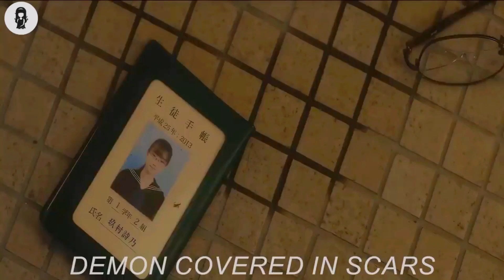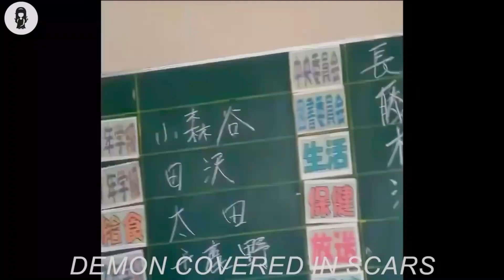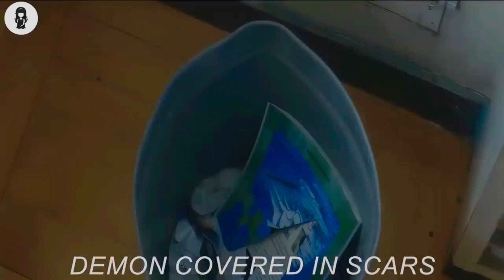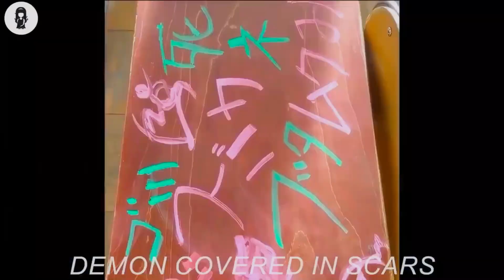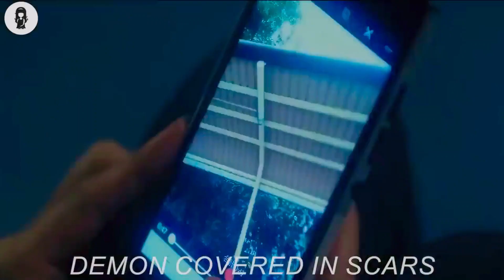Mga bullies hindi alam na ang babaeng kanilang inaapi ay isang napakatinding killer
Pinoy Movie recaps